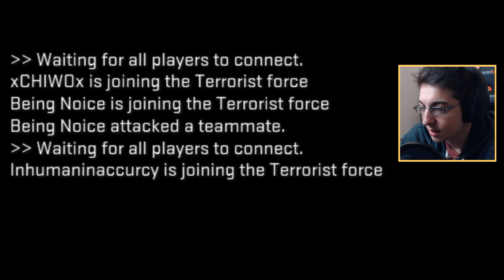THE NICEST GUY IN CS:GO | FUNNY MOMENTS (Kind Chronicles)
CS Solo Queue IS NEVER THIS NICE!

► ► Send me something for MIGHTY MAILDAY!

►► RUST Server: World: Dessa - 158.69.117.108:30516

►Snapchat and I'll snap you back!     KugoTheMighty